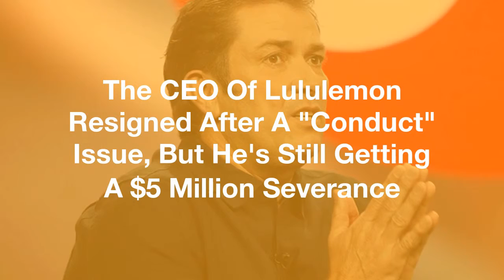The CEO Of Lululemon Resigned After A "Conduct" Issue, But He's Still Getting A $5 Million Severance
Lululemon Athletica  CEO  Laurent  Potdevin  has  resigned  for  unspecified  issues  of  "conduct,"  the  company  announced  on  Monday.
Lululemon  "expects  all  employees  to  exemplify  the  highest  levels  of  integrity  and  respect  for  one  another,  and  Mr.  Potdevin  fell  short  of  these  standards  of  conduct,"  the  company  said  in  a  press release.
 The  company  did not  elaborate  further  as  to  how  Potdevin,  who  has been  an  executive  with  the  company  since  2014,  "fell  short."  Lululemon  provided  Potdevin  with  $3.35  million  upfront  as  part  of  its  severance  agreement,  and  will  pay  $1.65  million  in  installments  over  the  next  18  months,  according  to  an  SEC  filing.
Potdevin's  resignation  comes  nearly  two  months  after  a  former  Lululemon  worker  filed  a  $3  million  sexual harassment  lawsuit  against  the  company.
 Famouri  described  the  $2.3  billion  athleisurewear  business  in  the  lawsuit  as  "  the  perfect  environment  for  a  sexual predator,"  where  women  are  encouraged  to  wear  tight  clothes  to  work,  lewd  comments  go  unchecked,  and  hookups  between  bosses  and  subordinates  are  accepted  as  par  for  the  course  after  a  wild  night  of  drinking.
A  source  close  to  the  matter  of  Potdevin's  resignation  would  not  comment  further  out  of  respect  for  the  privacy  of  the  individuals  involved. CORRECTION
 A  previous  version  of  this  article  misquoted  the  source.